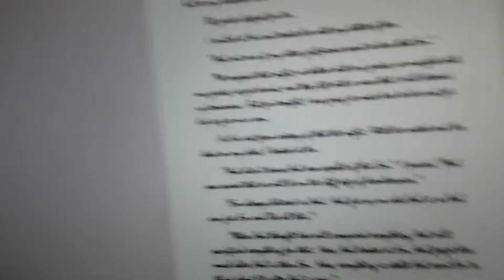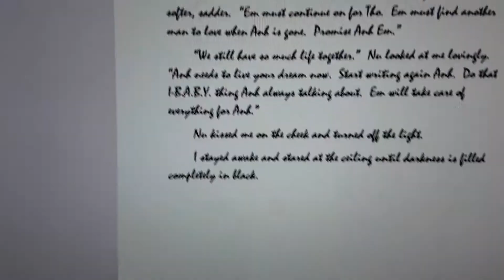Read I-B.A.B.Y. Inc. book on BiblioBoard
Read I-B.A.B.Y. Inc. book on Biblioboard at Broward County Libraries by clicking

It feels so good to be known as a failure and have book titles such as I-B.A.B.Y. Inc., For The Love Of The Kill, The Naisa Mafia, and soon many other titles selling all over the world on Amazon.

As a reader and a writer, I have mad respect for people who creates and destroys world with a stroke of a pen.  It is the hardest and most challenging job I have ever been task to do.  Being selected is a very humbling opportunity to have the story of I-B.A.B.Y. Inc. I, Chau Van Truong, wrote to be placed in the library across the state of Florida for the people to read and share.
Đó là một cơ hội rất khiêm tốn để có câu chuyện về I-B.A.B.Y. Inc. tôi, Châu Văn Trường, đã viết để được đặt trong thư viện trên toàn tiểu bang Florida để mọi người đọc và chia sẻ.
I-B.A.B.Y. Inc. book is  now available in Indie FL.  Our current Florida customers are St. John's County, Putnam County, Broward County, Sumter County, Jacksonville Public, and WT Bland Public.  This means that patrons of these libraries will have access to be able to read your book.

I-B.A.B.Y. Inc. book arrives from Amazon, 2 more weeks  I-B.A.B.Y. Inc. will know if U.S. and Canada libraries selected I-B.A.B.Y. Inc. book for circulation, and the copyright of I-B.A.B.Y. and its auspices coming in 6 to 8 weeks..  Well, who is the failure now?